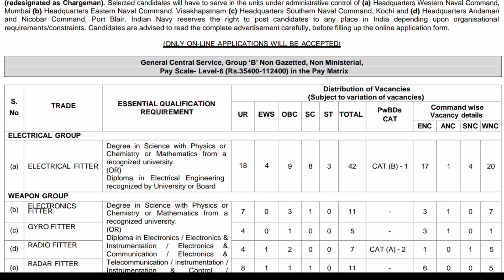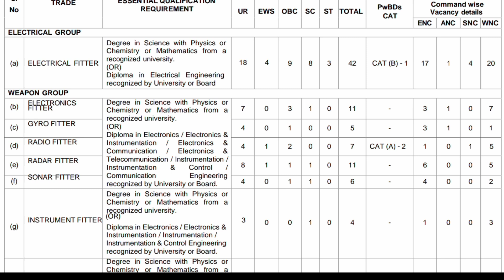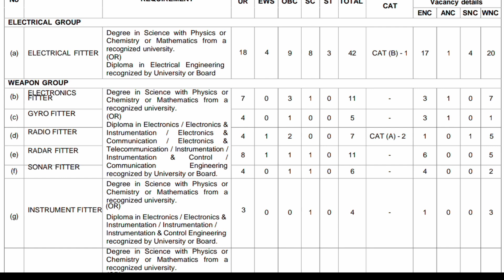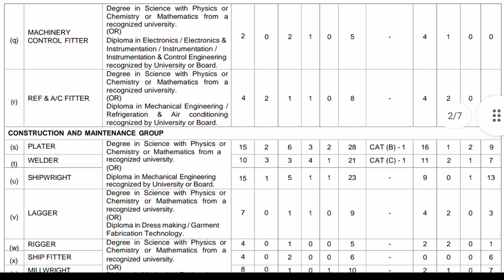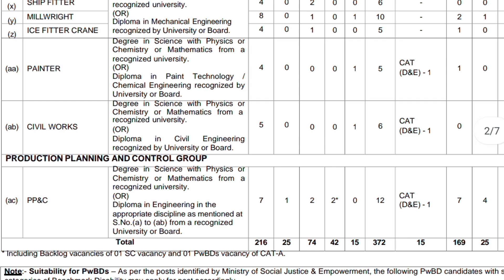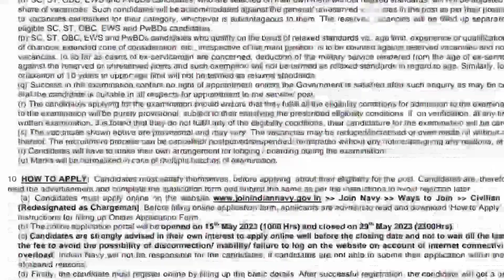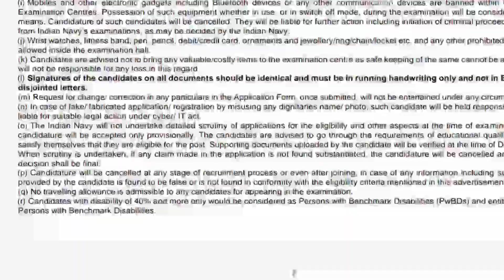ഇന്ത്യൻ നേവി പുതിയ അപേക്ഷകൾ ക്ഷണിച്ചു ഓൺലൈനായി അപേക്ഷിക്കാൻ പരീക്ഷ കേരളത്തിൽ😍Navy latest opportunity